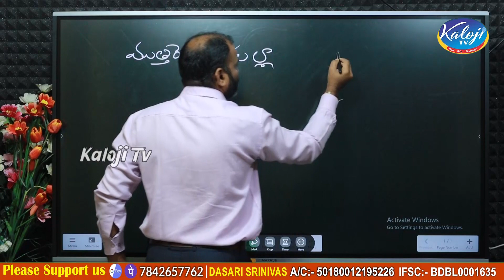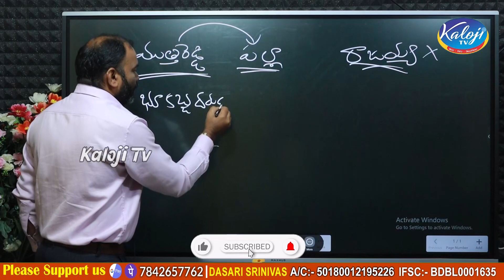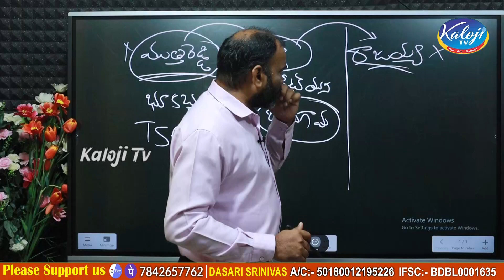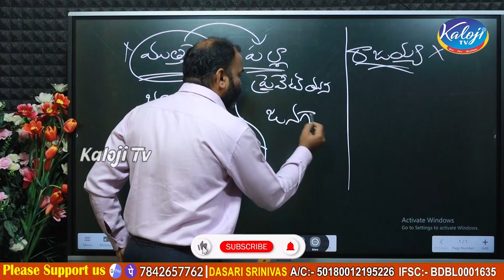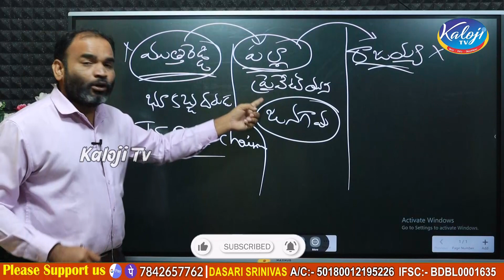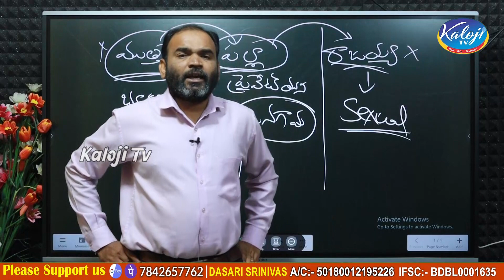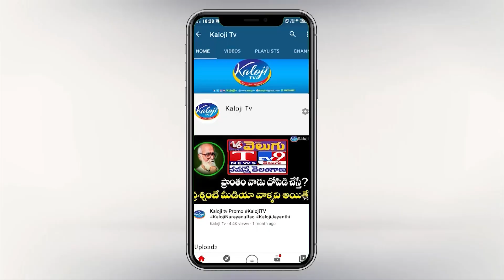గుడిని మింగిన ముత్తిరెడ్డి ..! గుడిలో లింగాన్ని మింగేది పల్లా ..! | Muthireddy vs Palla | Kaloji TV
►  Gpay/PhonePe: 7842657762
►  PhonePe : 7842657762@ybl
►  Gpay : kalojitv@okicici